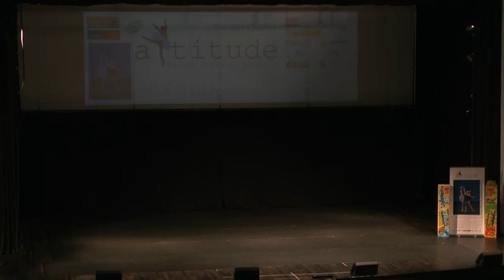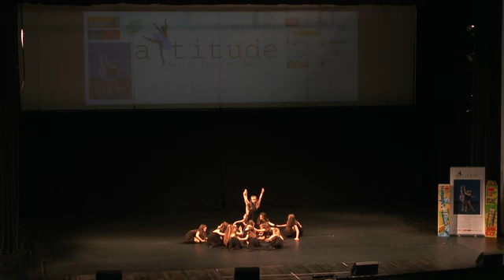2019 Attitude Ballet Festival Duminica